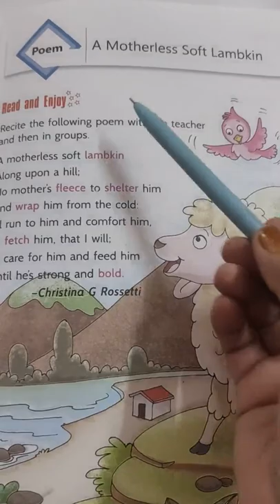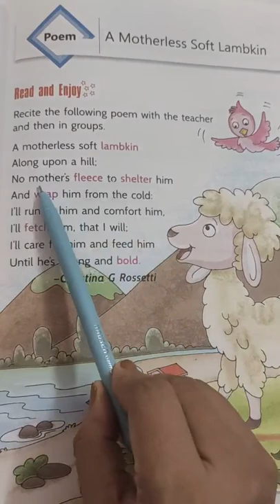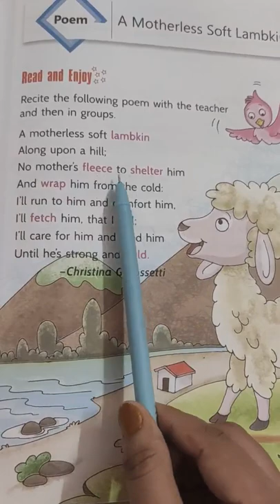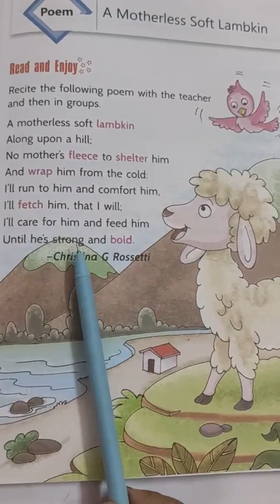Class -2 Eng|poem|The Motherless Soft Lambkin